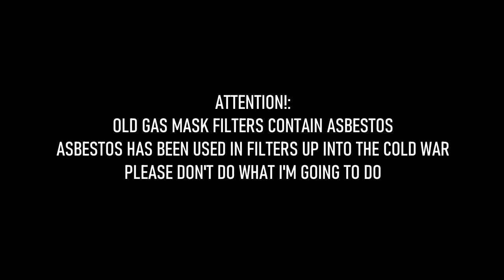Another WW2 german gasmask unboxing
About 400 dollars. I'm not spending my money wisely lads!

Other websites you can visit me at!